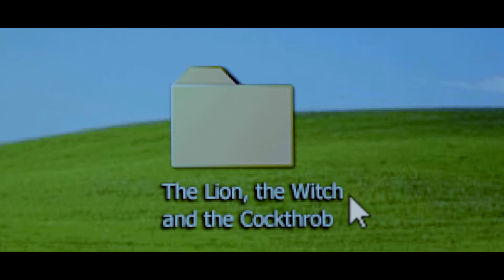DYING WISH - skit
a skit.  October 2018.